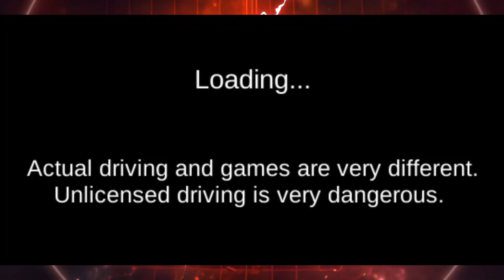New Yellow super car 🛵 in highway 3D driving class simulator#carracing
New Yellow super car 🛵 in highway 3D driving class simulator#carracing gamerpoint##